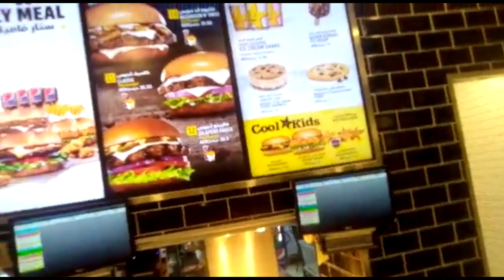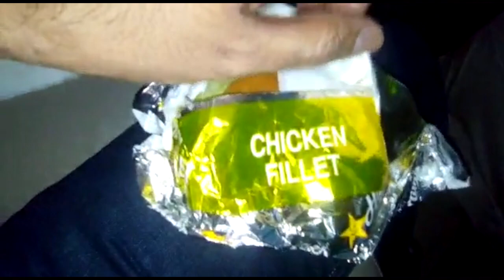[VLOG] HARDEES BURGER & STRAWBERRY SHAKE IN UMM AL QUWAIN ]UAE ] HOLIDAY ENJOY WITH FAMILY]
Dubai Vlogs
Travel in Dubai
Dubai Adventures
Luxury Travel Experience
Discover Dubai
Dubai Landmarks
Cultural Exploration
Middle East Travel
Exotic Destinations
Dubai Lifestyle
Dubai City
Tourist Attractions in Dubai
Glamorous Dubai
Vlogging in UAE
Dubai Exploration
Dubai Travel Guide
Exquisite Dubai
Dubai Tourism
Dubai's Hidden Gems
Dubai Sightseeing
Dubai's Rich Culture
Glamourous Lifestyle in Dubai
Experience Luxury in Dubai
Dubai Adventure Tours
Best of Dubai
Travel and Leisure in Dubai
Dubai's Modern Wonders
Ultimate Dubai Experience
Dubai's Top Attractions
Travelogue in Dubai
Dubai Entertainment
Dubai Travel Vlogs
Discovering Dubai's Beauty
Dubai's Extravagance
Dubai Travel Experiences